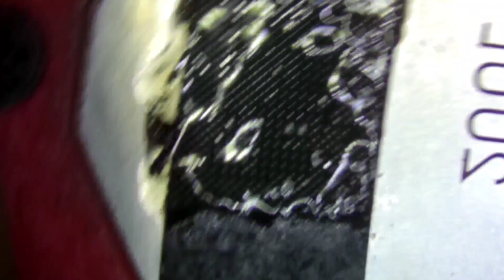SAMSUNG M02S HANG ON LOGO | Flash করেও ON হচ্ছেনা!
SAMSUNG M02S Stuck on logo solve by@RANATELECOM
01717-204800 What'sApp